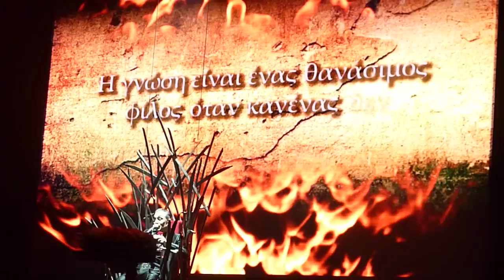Notis Sfakianakis - Epitaph Live @ Ιερά Θέα [Πρεμιέρα]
Notis Sfakianakis - Epitaph Live @ Iera Thea [Premiera]